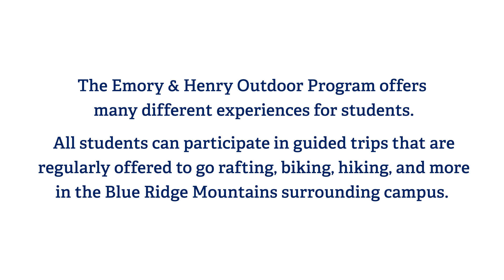Emory & Henry College Outdoor Program and Adventure Team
Located in the beautiful mountains of Virginia, Emory & Henry College is an outdoor lover's dream. The College is just minutes away from the Appalachian Trail, Virginia Creeper Trail, several state parks and rivers.The Outdoor Program at Emory & Henry provides fun outdoor opportunities on and off campus to all students free of charge.  Regardless of experience, all students are welcome to hike, bike, raft, kayak and more right in our backyard.

The Adventure Team affords students the opportunity to develop outdoor leadership skills and progress in adventure sports beyond recreation, while earning a scholarship!